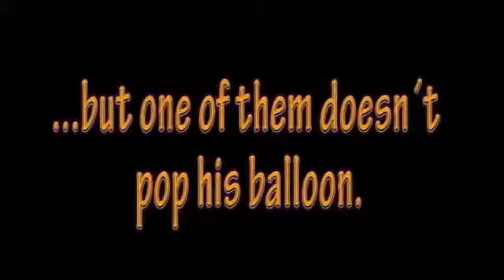The Fourth Balloon by Quique Marduk